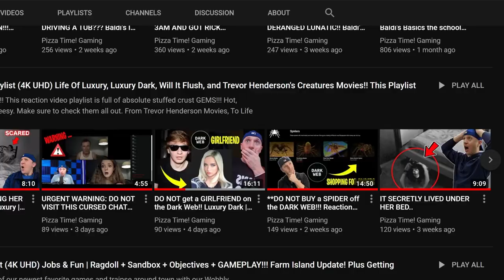We Must Find Out Who Did THIS!!! Baldi Dies 2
PIZZA FAM!! Pie Five!! Today we investigate who killed BALDI!! In the fan game Baldi Dies 2, we venture in Here School to do a little digging. What we did not expect was to find out the sinister individual behind Baldi's murder and race for our lives to make our way out of the deepest depths of the school!! Guys, we fell in the basement!! Make sure to check this one out it was AWESOME!! Pizza Time! Gaming plays Baldi Dies 2 A new Baldi Mod/Fan Game!!!

About Baldi Dies 2:
You decide to investigate the schoolhouse after the death of Baldi 2 years ago... but things take a turn.

About Baldi's Basics In Education And Learning: Baldi's Basics in Education and Learning is a state-of-the-art, fully 3D interactive, fun-time educational game that teaches a slew of subjects! From math to spelling, you'll learn a lot! Meet Baldi's frien̸d̷s̴ ̶a̴l̸o̵n̶g̸ ̵t̵h̴e̸ ̴w̴a̶y̴,̵ ̶e̴͕̎x̴͉́p̶̜̈́e̶͉̾r̴̢͋i̷̲͒m̵̪̆e̴̬͌n̶̝̑t̸̰̏ ̶̟͊ẁ̶̲i̷̫̍t̶̡̉h̸̢̔ ̵̜͝i̷̘͊t̷͉͘ẻ̴̤m̸̗͇̋͊̿͑̃͊͜ŝ̷̳̜̬̃͛̎͝,̵̖̔ ̵̠̉̈́̽̓̃̑a̴̻̟̒̃́̋͘ň̴͙͉͖̳̺͌̇͌͠ͅd̵͉̒̍̿́̂͗ͅ ̶̧̥͉̬̹̬̾͐ĕ̵̗̪̩̒͂̏̑̕x̶͔͉͉͚̓͜p̴̧̡̛͇l̶͚͙̻̋͌̀̈͋o̸̦͍̾͜ȓ̵̝̯͍̑̂e̸͎̮͍͛ͅͅ ̶͇́̇̓͋t̷̰̖͈̻̖̃͘͠ơ̸̱͊͌̀̓ ̷̈́̅͜y̷̤͇̠͖̭̔͒̕ȍ̶͔͘͠ų̴̳̮̺̕̚͠ͅr̴̙̣̤͈̂͊͒̽̈́̔ ̸͚̤̟̥̑ḣ̴͙͙̦͍́̓ DON'T DOWNLOAD THIS GAME! It's not what it looks like! Once you anger Baldi, there's no turning back, and if he finds you... Look, just trust me okay? I'm warning you, if you end up playing this, avoid Baldi at ALL COSTS. Use the items sca̶t̷t̷e̵r̵e̴d̸ ̸a̸r̴o̸u̶n̷d̸ ̸t̵o̴ ̴y̸o̶u̷r̵ ̶a̴d̵v̴a̴n̸t̶ä̴̠́ͅǵ̷̡̖̹̼̌̑e̶͚͒̔̋̋.̴̤͔̜̙̎̀̀́ ̷̠̬͌M̴̢͍̻͂̎͜a̶̧̳̥͆͆̋͝ͅn̴̬̫̥̰̐i̶̻͊p̷͉̂̈ū̶̦ḷ̵̨̡͙̅ȃ̷̢̜͎̏͆̃͜ẗ̸͚è̴̱̞ ̵̨̖̤̓́̕͜ḫ̴̺́i̵̮̽͘m̵͚̜̘͆̅ ̵̞̫̂͋b̵͈̪̜̞͒̔̿y̷̫̿̾̽͝ ̸̰͙̯̺̏͑̔ḿ̶̡̃̒̀a̶̘͛k̴̬͎̼͑̋i̵͓͒͑n̸͓̩̝̈́͂͂͘ğ̶̦͙́̕͝ ̸̝͙͈̺̃̐ñ̷̮͚͔̍̒ő̸̮̼i̶̯͇̦̅́̈͜s̷̬͎̿̄e̵̮̠̯̽̎̽s̴̯̤̣̾̅̃ ̶͓̅̈t̴̺̹͎̙͆̀̓̌h̵̰̫͗͜ä̴̦̠͒ţ̷͓̤̞͑̍ ̴̫̪̞̔l̶͎̜͂̌e̸̥̋͊̎͘à̵̫͈̙d̴̬̳̳̃ ̵̰͑̚̕h̵̨̤̐͜i̶̛͇̻̱̅̌̌m̸̺̞͔̩̓̈́ ̶̨͕̜͋Á̴͈͓͉̜͌̕W̵̨̟̆̎̑A̷̰̒̈́͘Y̷̩̒͒̈́̐̃ ̶̬͈̯͈̈́̋͆f̸̭̻͚͐͒͜͜r̴̯̤͖͒͗͆͌͌̚ỏ̷̹̦̊̒̾͛̈́m̷̲̃ ̸̠̤͍̥͆̄̂̈́̈̎y̴̨̳̳͖̗̥̌͌̌̈́͝ǫ̶̧͔̯͓̿̉̚ū̸̞͍̯̱͓͓,̸͕̲̀̎ ̵̗̹͌̆a̶̜͚͉̽́̔̎̀͝ņ̴̘̜͖̱͠d̸͇̲̱͆ ̵̴̗̹̫͕̆̈͒͆̕̚M̸̲̮̜͊̓̿͝Ö̶̮̰́͌̚͝S̴̰̬̰̃̈́̉̄͘T̷̩͔͊͌̈́͂͛̑͊̃ ̷̻̞̰̳̗͔̠̒Î̵̫̪̯̹̳͊̑̽̊͛̓͑M̷̩̫̯̲̣̣͎̻̏̑̋̊ͅP̸̩͔̞̈͗̇̓͝O̷̭͛̑R̵̰͙̍̈́͗̓̂̾T̷̖̝̘͐͌̉ͅA̷̡̬̙͉̝̖̭̼̔̏̎̂N̷̨̨̘̖̙̮̩̝̎̿͗́̃̃͜eart's content while you look for all the notebooks! This game doesn't just teach education, it also teaches FUN!

list=PLkoadlDfoF3ksq14MIz-7Bs_fRDJy5pC-